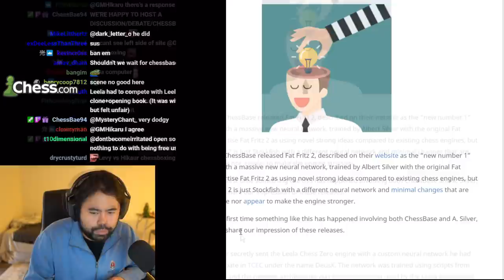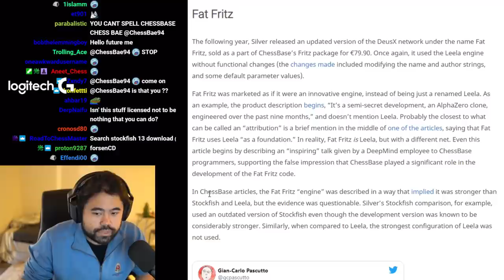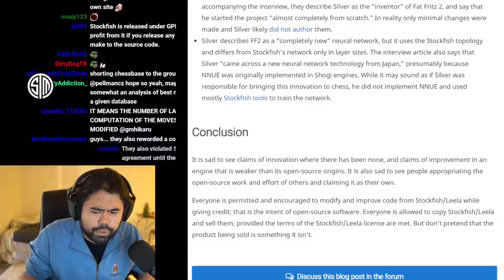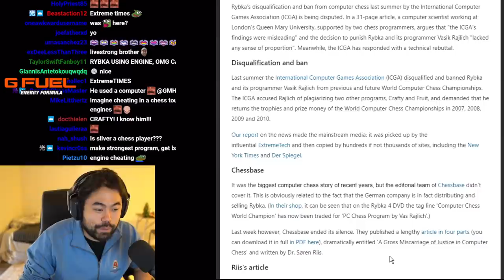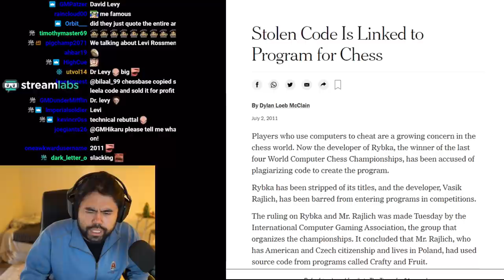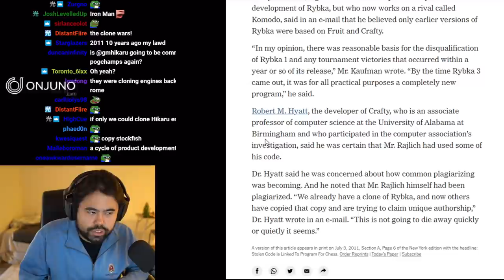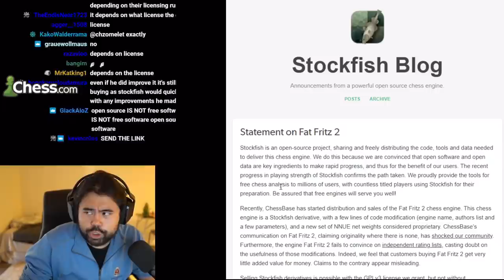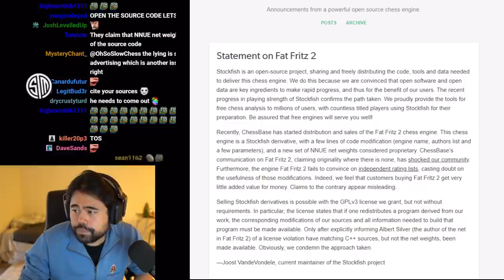The Chess Engine Scam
The best description I could find was an Anish Giri Tweet: "So there is a guy who made an engine for free then there is a guy who made another neural net for the same engine for cash and then there is a guy who wants to have both the guys on his stream for subs. I am in here for the likes, I ain't retiring."

🌟 Socials 🌟